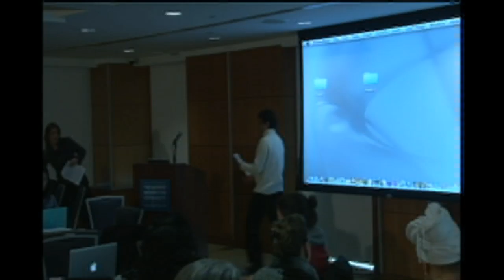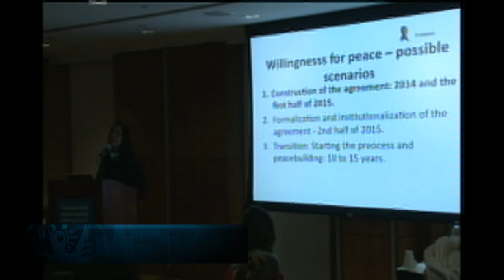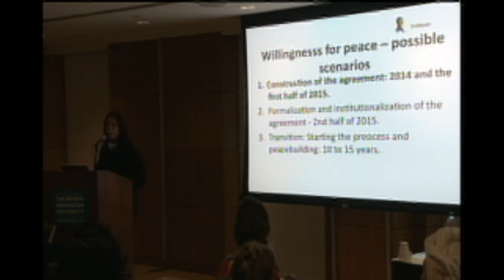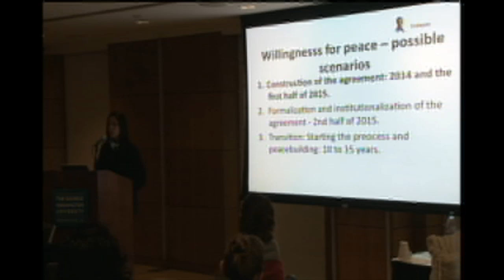Panel 2: Afro-Colombian, Indigenous, and Civil Society Perspectives on Peace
Panel 2 of WOLA's three-panel event on Colombia's peace process.

Panel 2 del evento de WOLA sobre la paz en Colombia.